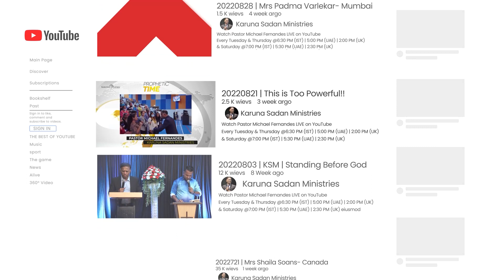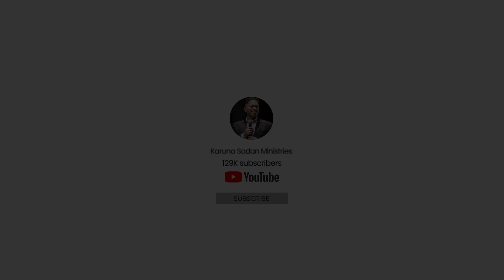20230831 | Moment of Prophecies with Pastor Michael Fernandes